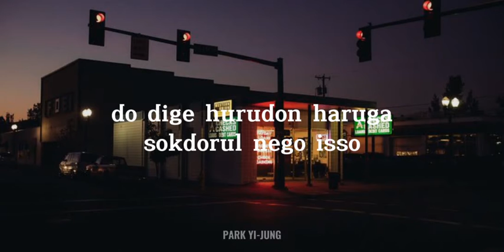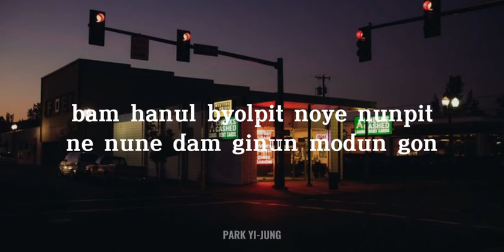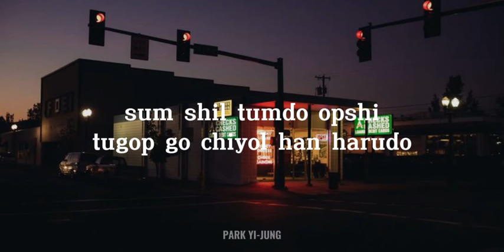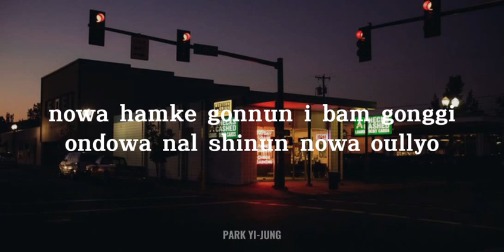D.O. - My Love (easy lyrics)